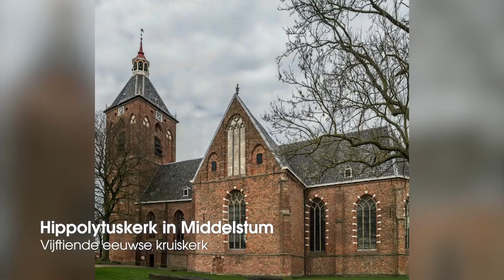Trailer Grootste Museum van Nederland - MuseumTV - 3 december 2020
Dit is de trailer over de vier locaties in Groningen van het Grootste Museum van Nederland - MuseumTV - 3 december 2020